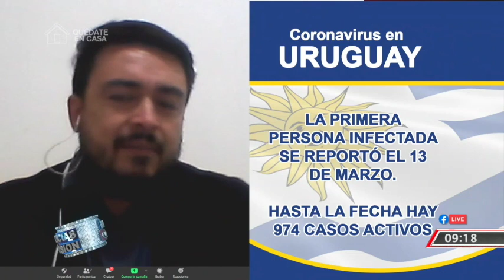Salvadoreño en Uruguay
Conversamos con el salvadoreño Nelson Moreira quien reside en Uruguay. Nuestro compatriota nos relató como se ha vivido la pandemia del Covid19 en el país extranjero.